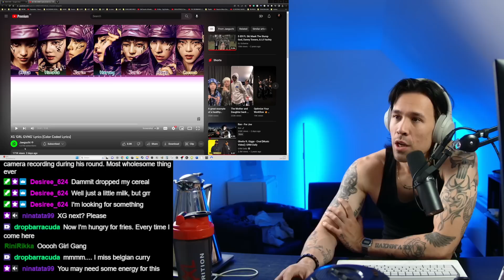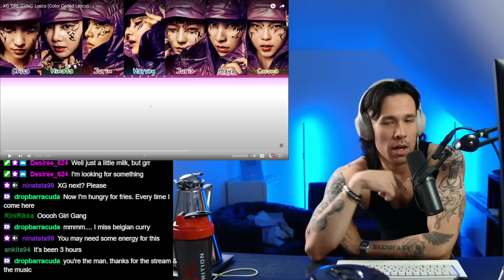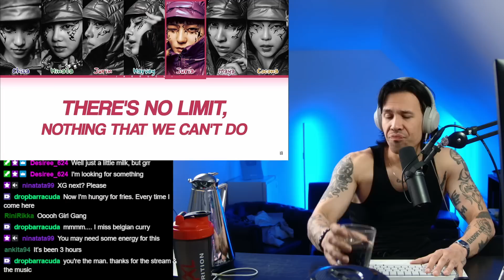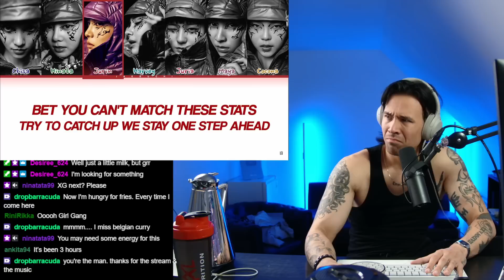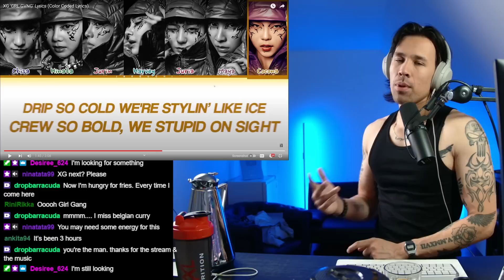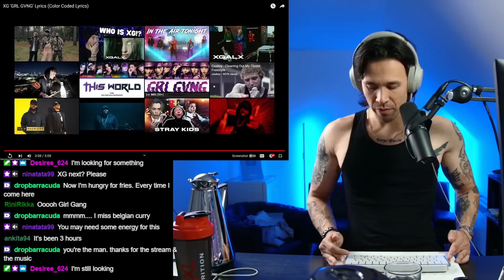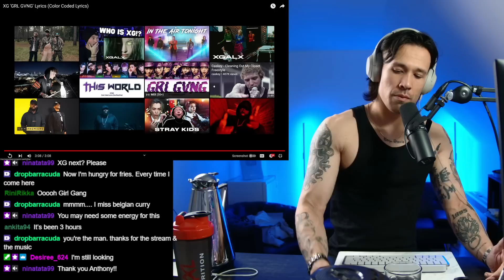XG GRL GVNG REACTION (FULL)